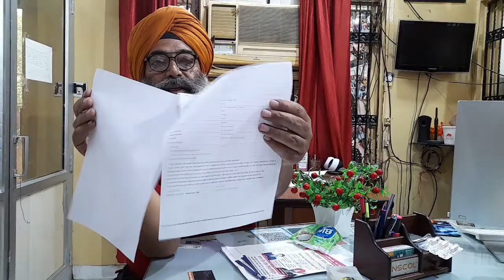RTI Reply, NMC Adm.sec no info abt Prescription power of Community Health Provider 2 Act FOR CMSED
BABA DEEP SINGH INSTITUTE JHILL
SIRHAND ROAD
PATIALA